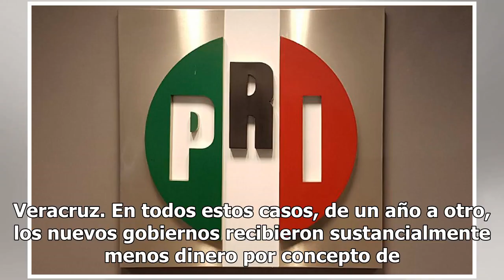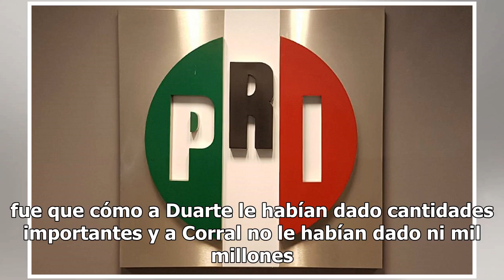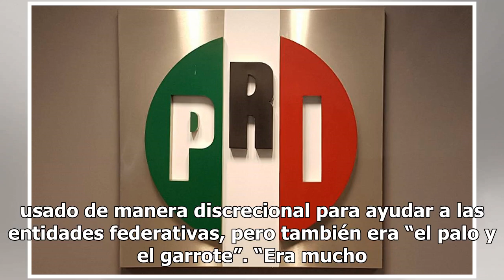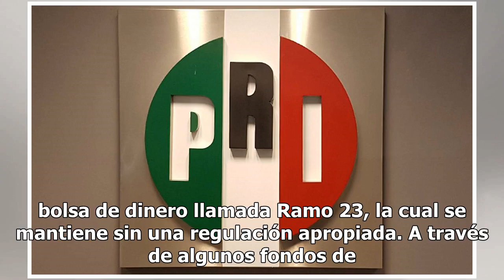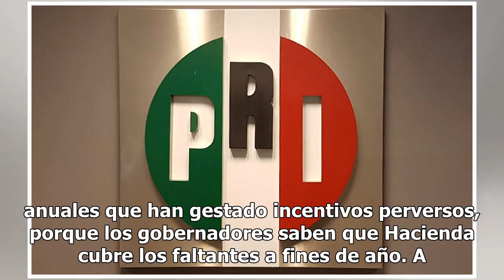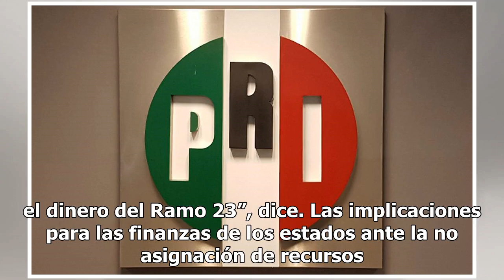Ramo 23, sólo para beneficio de los priistas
El primer presupuesto del gobierno de Andrés Manuel López Obrador no asignó un solo peso al Ramo 23, convirtiéndolo en algo del pasado, pero según fuentes documentales y expertos consultados por El Sol de México esta bolsa de recursos funcionó como una política para beneficiar a los gobernadores pri...